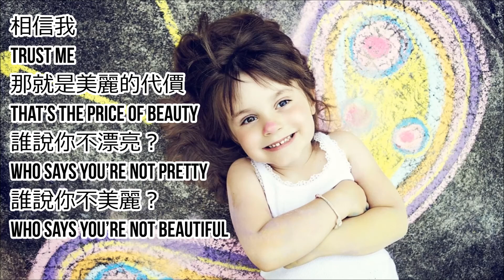Selena Gomez & The Scene - Who Says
【誰說的】

我不是第一美人 我只是美麗的我
I'm no beauty queen
I'm just beautiful me

你已有一切權利 去擁有美好人生
You've got every right
To a beautiful life

來吧
C'mon!

誰說的？誰說你不完美？誰說你不值得？

誰說你是唯一受到傷害的？

相信我 那就是美麗的代價
Trust me
That's the price of beauty

誰說你不漂亮？誰說你不美麗？誰說的？
Who says

- Selena Gomez & the Scene: Who Says (2011)